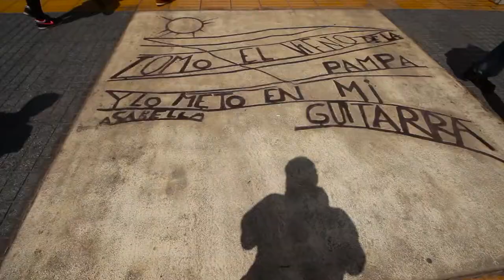ANTOFAGASTA, CHILE - Norte de Chile | Episode 6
What a fun day in Antofagasta, Chile!  We check out Plaza Colón in the city center and the famous La Portada just north of the city.  It was such a beautiful day, and Frannie and I had a lot of fun exploring it.  Hope you all enjoy and see you back here for episode 7 of the Norte de Chile series!  Next stop: San Pedro de Atacama!